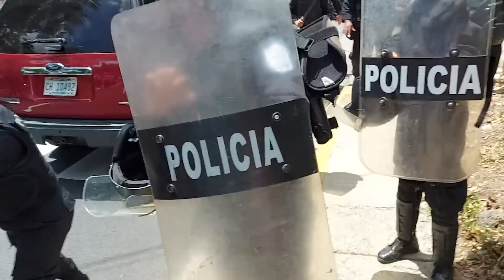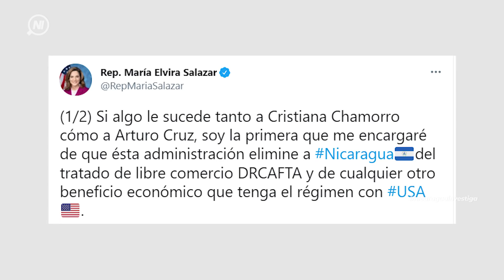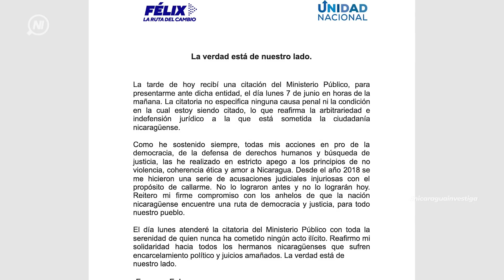LoÚltimo | ⚠🔺 Noticias de Nicaragua sábado 5 de junio de 2021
Estas son las noticias más importantes de este jueves 3 de junio en nicaraguainvestiga

▶ Arturo Cruz fue arrestado por “traición a la patria”
▶ Fiscalía cita a Félix Maradiaga sin causa aparente
▶ “Respeten nuestros procesos”, dice Rosario Murillo sobre arrestos